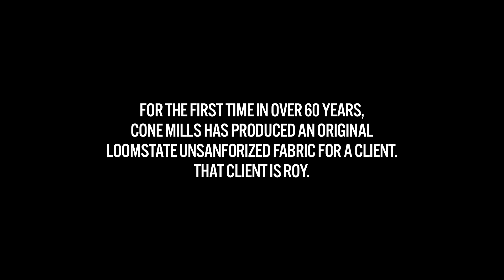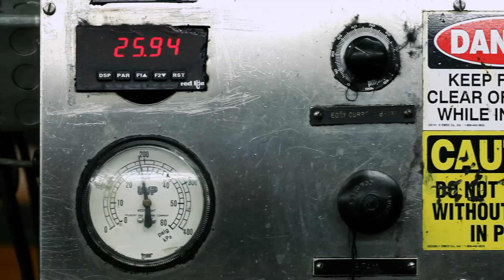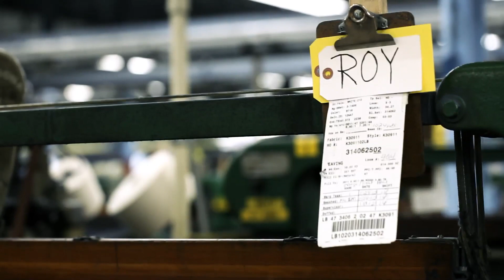Self Edge x Cone Mills x Roy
This video is best viewed in HD mode full-screen with the volume turned all the way up.